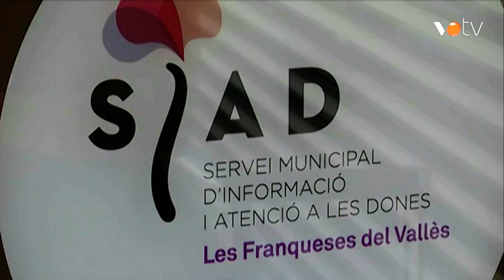VOTV - Les Franqueses ja té Protocol conta les Violències Masclistes i LGTBIfòbiques